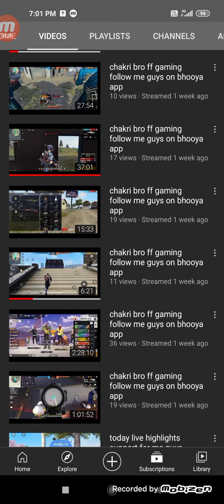Sasi gaditho 1v1 custom room card adutunna